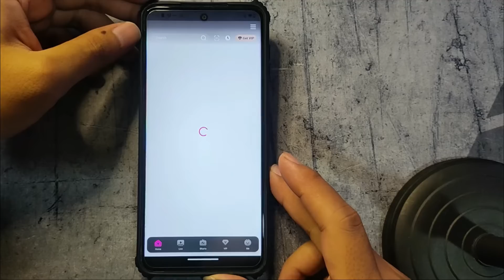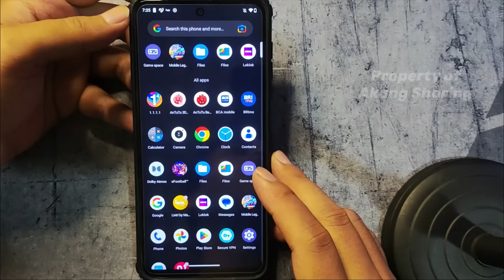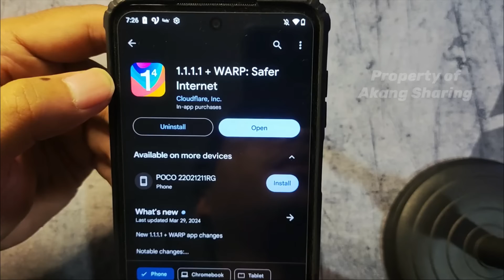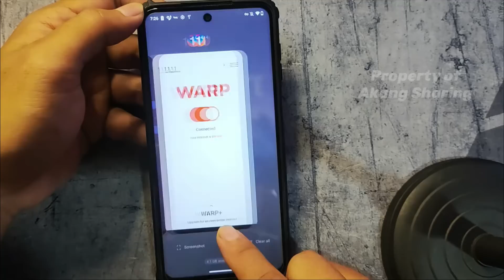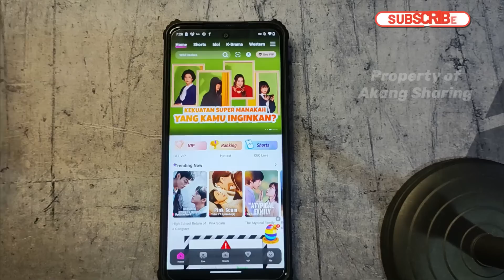Cara memperbaiki aplikasi loklok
Kali ini akang ingin berbagi pengalaman tentang cara memperbaiki aplikasi loklok dengan tampilan " Request data is abnormal, please try again " .
Bagaimana cara memperbaikinya? yuk simak video ini...